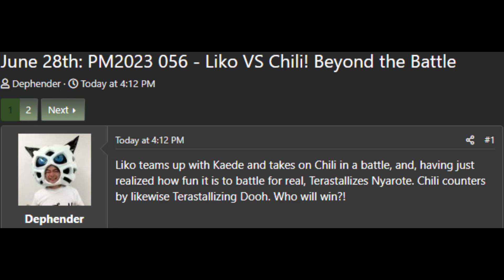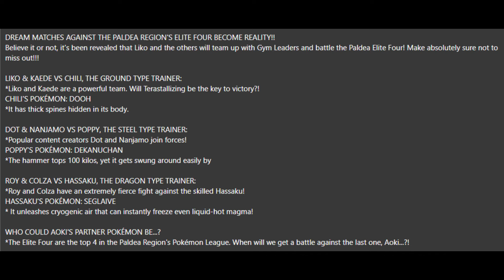Liko and Katy Vs Rika!!! When will we Battle Larry? Pokémon Horizons Episode 56 Discussion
Larry is probably hiding in a bush during these exhibition matches lol.